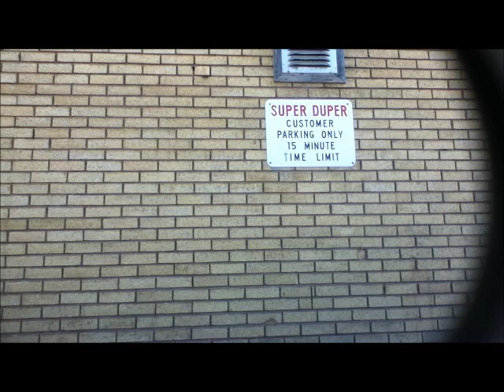Trip around town